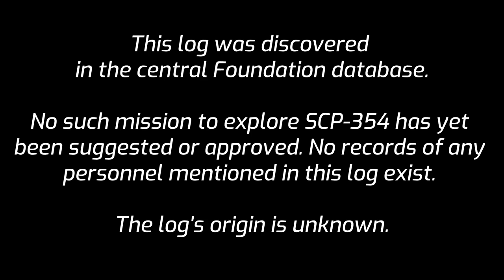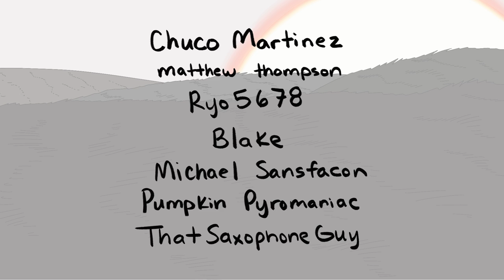What's Inside the Red Pool? (SCP Animation)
An exploratory mission has been launched on The Red Pool, otherwise known as SCP-354. Several entry logs have been made by Dr. Calloway, one of The Foundation's leading biologists. The other side of the pool is unworldly, not following any of the physics in our reality, and there are several strange creatures to be discovered...

If you enjoyed this episode of SCP Animated: Tales From the Foundation, please comment telling us what you'd like to see next!

Original Author(s):
► "The Red Pool" based upon "SCP-354” written by: Dave Rapp: